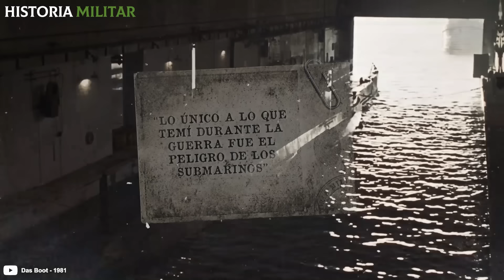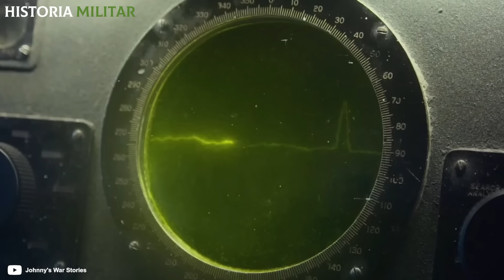Ser un MARINERO en un SUBMARINO NAZI vs EE.UU... ¿Cuál era más BRUTAL?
Durante la Segunda Guerra Mundial, el Tercer Reich estableció un bloqueo naval sobre Inglaterra con el objetivo de poner en jaque su economía. De esta manera, los barcos aliados que intentaran cruzar el Atlántico, ya fuera con fines militares o comerciales, podían ser atacados por los alemanes. De hecho, Hitler tenía a su disposición una temible flota de submarinos patrullando las aguas. A lo largo del conflicto bélico, el Tercer Reich construyó más de mil sumergibles, que utilizó para aterrorizar a sus enemigos y hacerles sentir que navegar por el océano era una muerte segura.

¿Quieres conocer más sobre los submarinos de la 2° Guerra Mundial? ¡Aquí te dejo! 👇